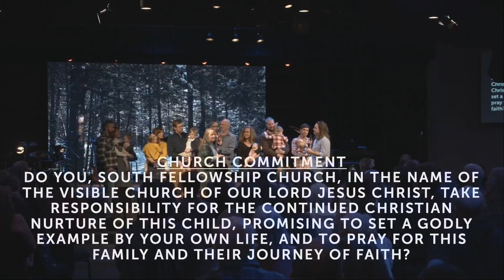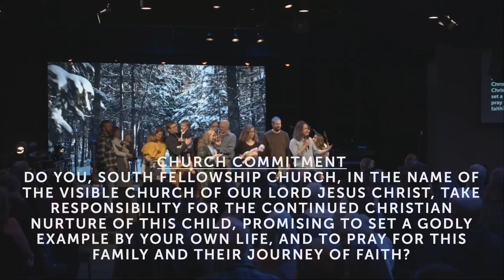Our Son's Dedication at Church /